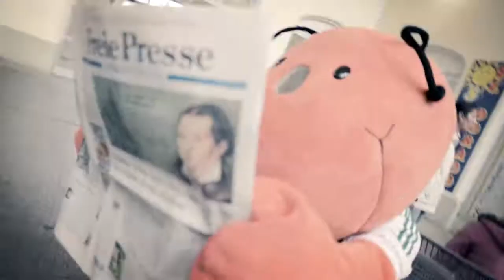Der Dachse kommt!